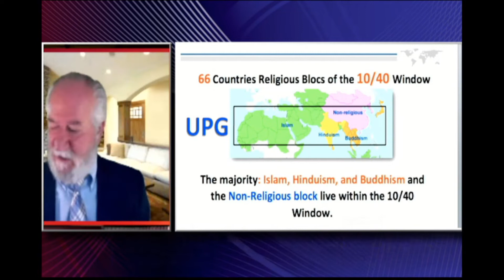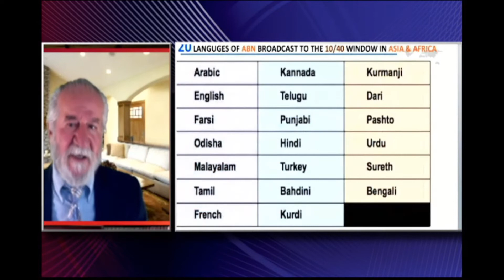كلمة الرب الفريدة في اوقات مجيدة